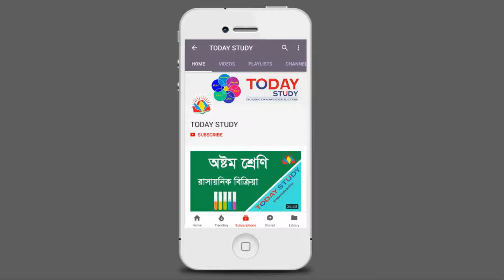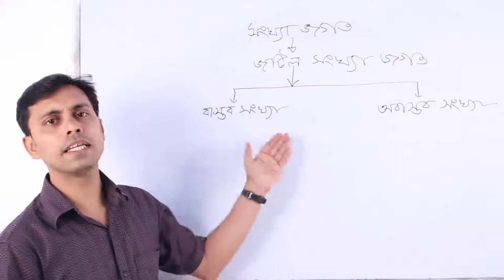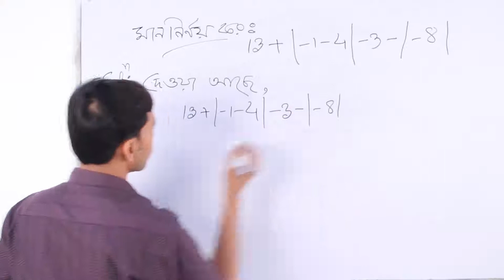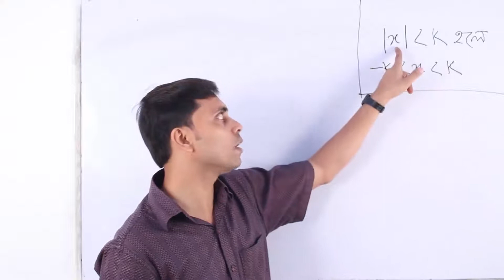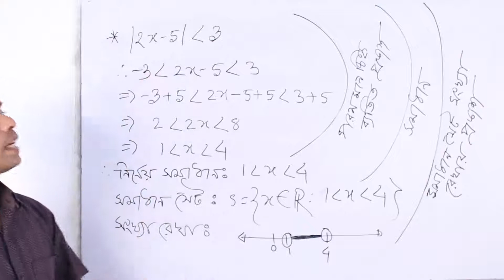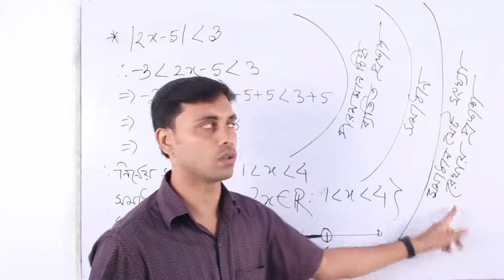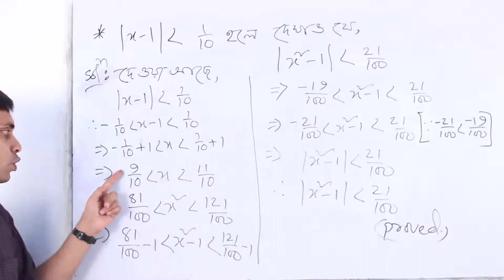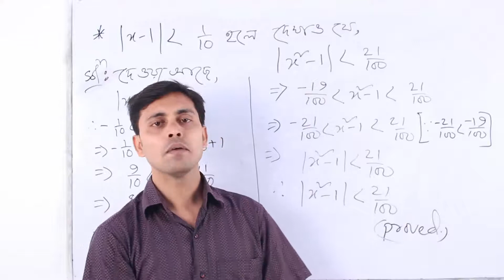HSC Mathematics | Chapter-1 | lecture-1 | Real Number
MD. Saud Al-Faisal Raju
Lecturer and Head of Mathematics Department.
Bangladesh Navy English School and College

Lecture-1 Details
Definition, Concept of Real Number and Modulus, Properties of Inequalities and Application.